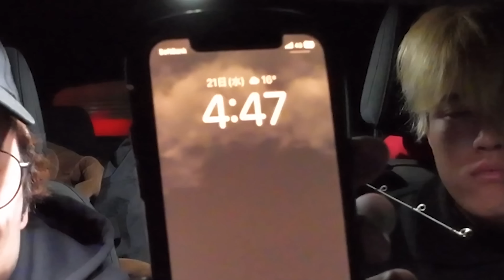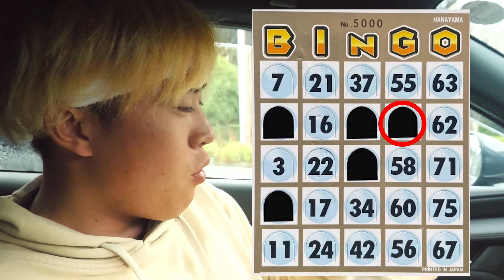高速道路から見える野池に果たして魚はいるのか！？【釣りBINGO#8】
長く間、釣りBINGOを見てくださった皆様。ありがとうございます。次回予告から分かる通り、次が最終回となっております。皆様からのコメントが本当に励みになりました。また心機一転し、最高の動画を一本ずつ作っていきます。